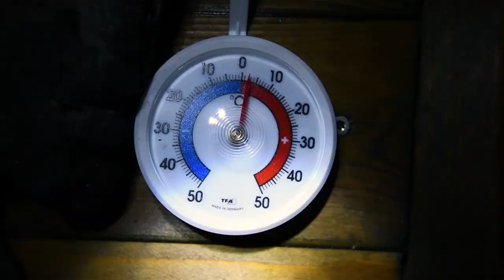Building a DIY Outdoor Fire Box / Hobo Stove / Portable Campfire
A little video about the things I do when I believe no one's looking.